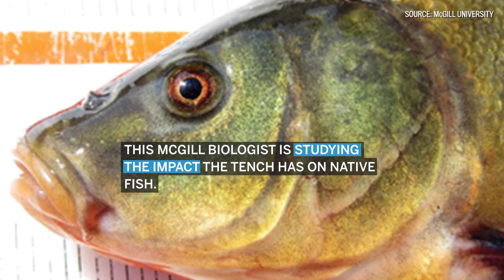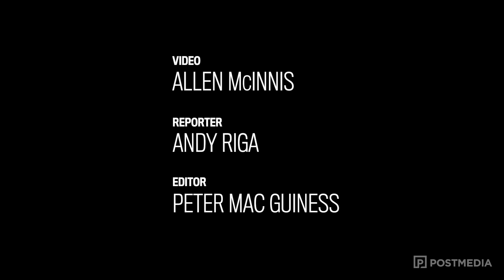Tracking the threat of an invasive species: Tench